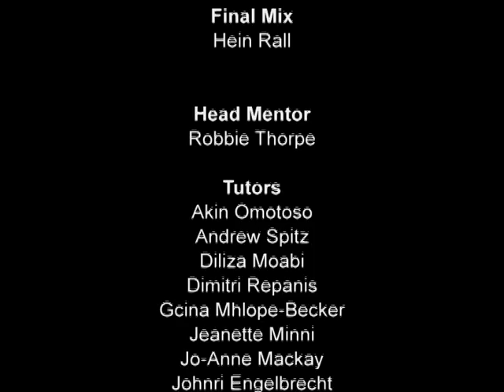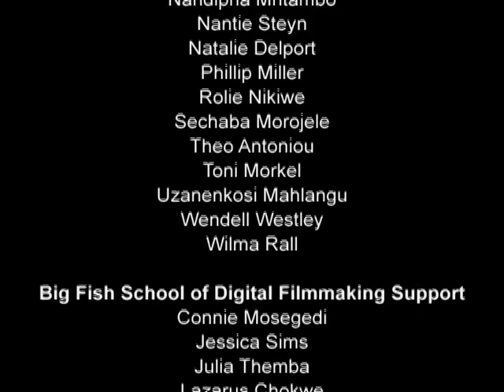Mbaliyesizwe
A drama about virginity testing and polygamy in the Zulu culture.